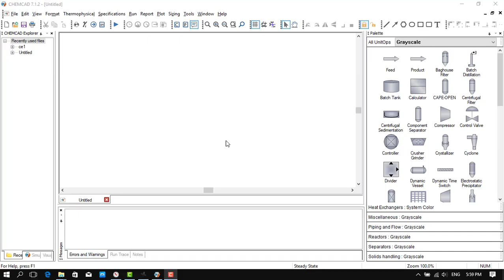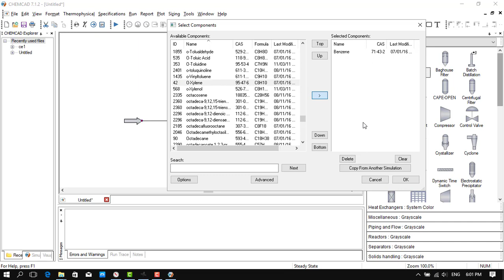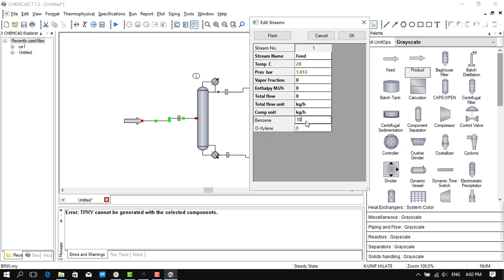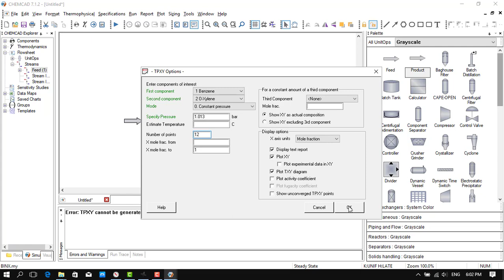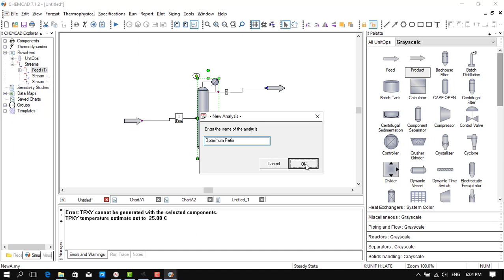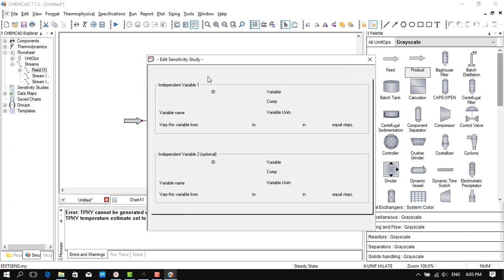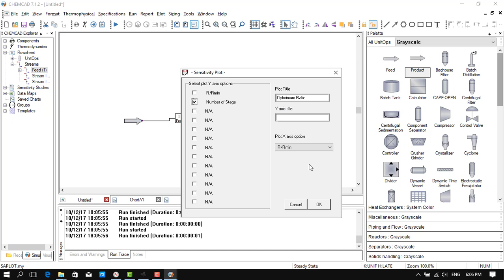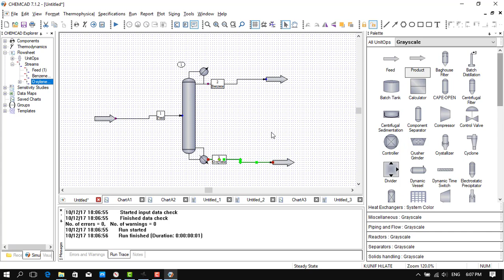Tutorial in CHEMCAD Sensitivity study of Shortcut Distillation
In this tutorial Shortcut column used , and choose the optimum ratio by using sensitivity analysis
Binary distillation of Benzen & O-xylene. To finding out Feed stage location, Number of stages & Minimum reflux ratio using shortcut column. To carry out sensitivity study of Distillation operation in ChemCAD.